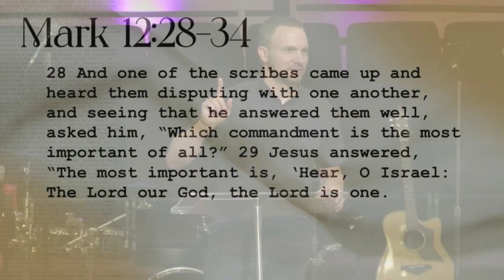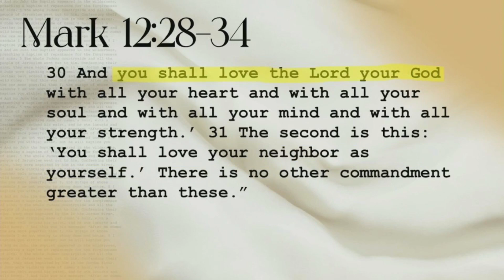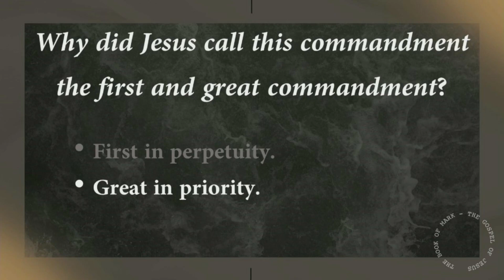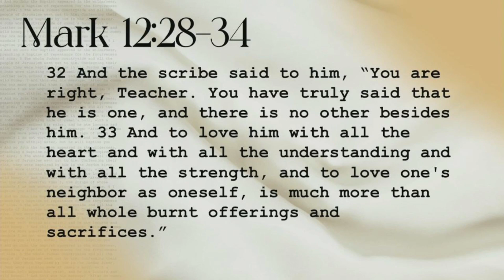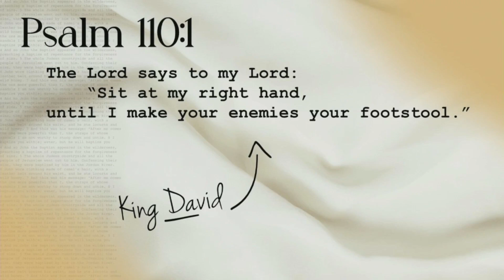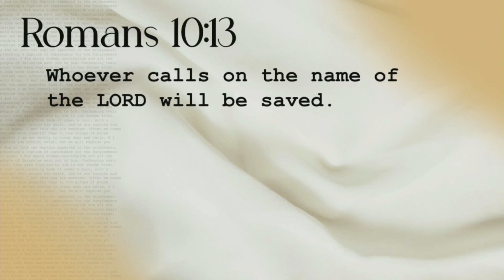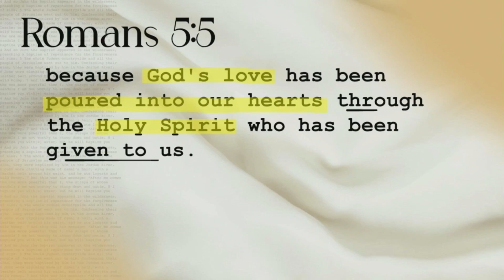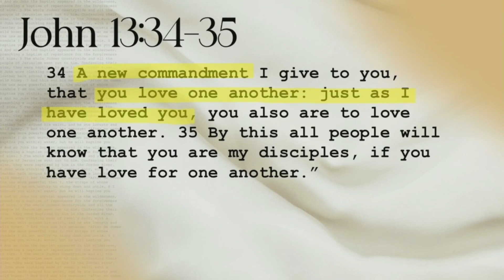How To Enter The Kingdom of God - Mark 12:28-34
Join us as Pastor Brandon Werner asks "What is holding us back from entering the Kingdom of God" according to Mark 12:28-34.
We are working together to be like Jesus & to help others become like Him. Jesus's mission was focused on RELATIONSHIPS. We believe Church is a team sport, and the objective is making disciples of Jesus relationally (Matthew 18:18-20, Matthew 4:19)